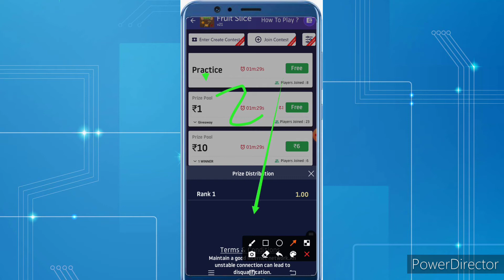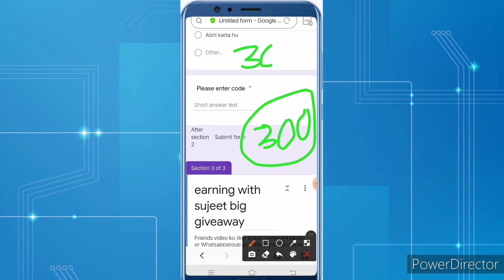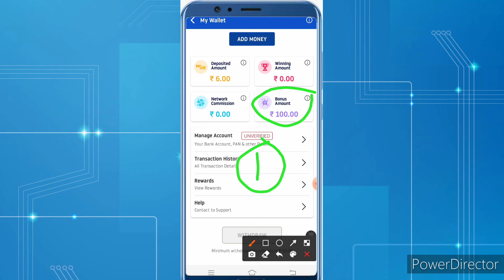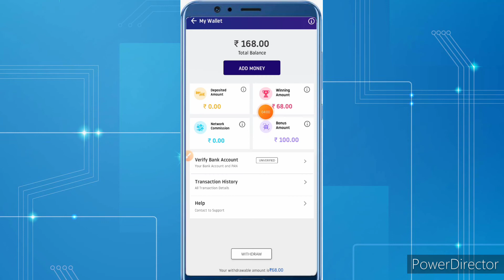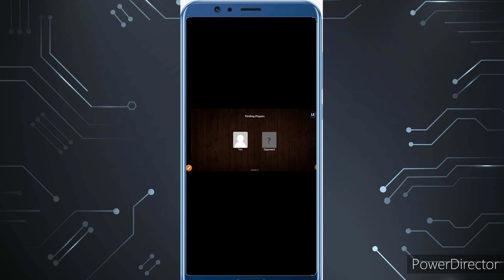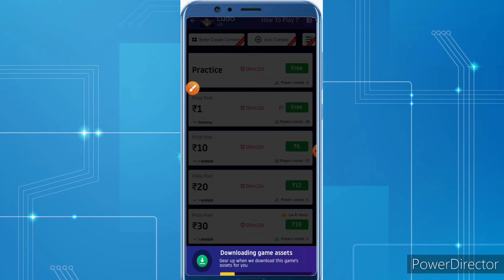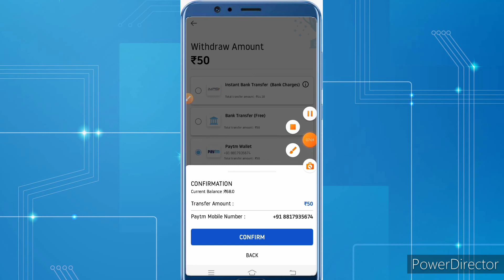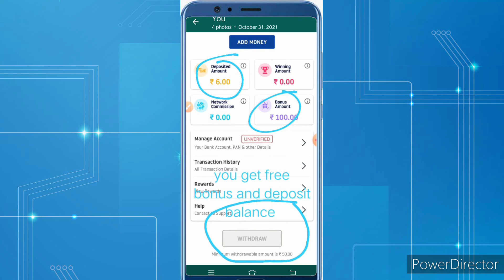New Earning App | Paytm Earning App 2021 Today ₹90 Free PayTM Cash | Earn Money Online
New Earning App | Paytm Earning App 2021 Today | Free PayTM Cash | Earning App | Earn Money Online | PayTM Cash Earning Apps | PayTM Money Earning App | PayTM Cash

Ek Refer Trick Video Me Dia Hu !!

Use my Refer Code :- SAAA8DWW

google form code:- in this video

PLAY AND EARN MONEY MAKE MONEY FOR STUDENTS

Video Covers:-
1. EARN ₹1000 DAILY PAYTM CASH PLAYING GAMES
2. EASY WAY TO EARN MONEY ONLINE IN 2021 GAMES
3. HOW TO MAKE MONEY ONLINE 2021
4. best earning apps for android 2021
5. best earning apps 2021
6. best paytm cash earning apps
7. paytm cash kaise kamaye
8. earn paytm cash
9. play games and earn paytm cash money online
10. games khel kar paise kaise kamaye

दोस्तों में कुछ दिन के लिए अपने YouTube चैनल में video नहीं बना पाऊंगा तो इसलिए आप मेरे Whatsappgroup को join कर लीजिए मैं उसमें earning apps की link send कर दूंगा और उसका payment proof भी send कर दूंगा।

Paytm cash earning app minimum redeem 1rs | Paytm earning app 2021 today | 1rs redeem app

Hello guys mara name ha sujeet or aap dakh raha he earning with sujeet

To gayas is video ma up logo ko bataya ha ki paytm earning apps ki barama earning details app sa earning kaise karta hai or free paytm cash kaise milaga asa karti hu ki video acha laga thank you so much..

1 rupees redeem app 2021
1rs Minimum Redeem
2021 best self earning app
2021 new Self earning app
1rs redeem app
1 rs withdrawal app
mcash app the script
Hindi jokes app script
mcash app unlimited trick
mcash app coin add script
paytm earning in hindi
earning with sujeet